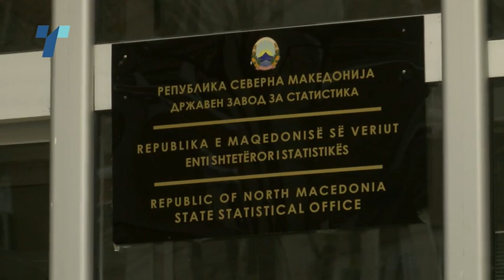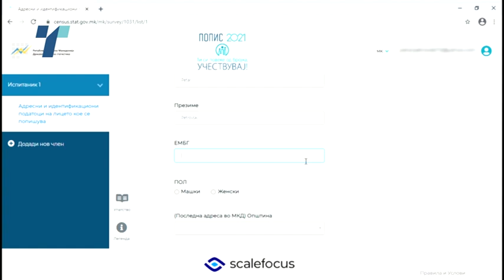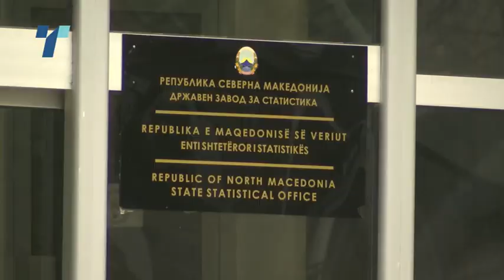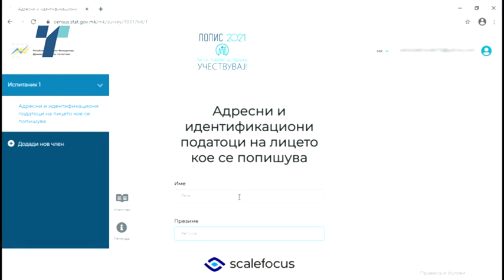грешка во апликацијата за попис